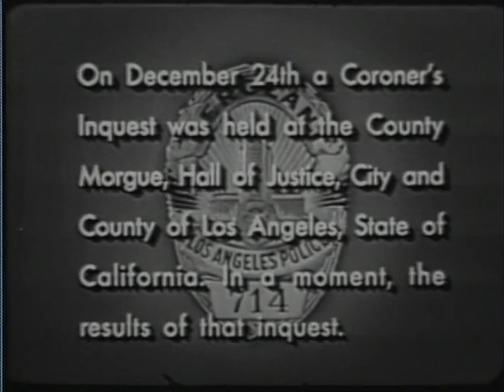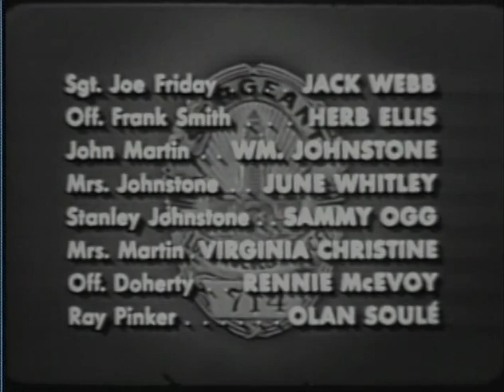A Christmas episode of Dagnet from 1952